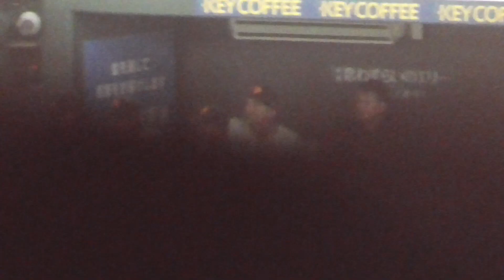開幕戦吉川尚輝